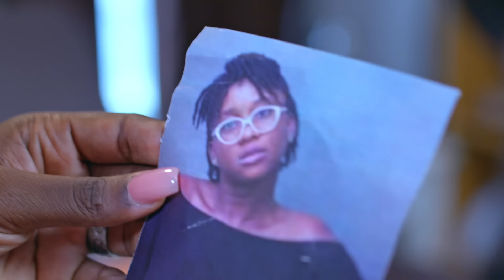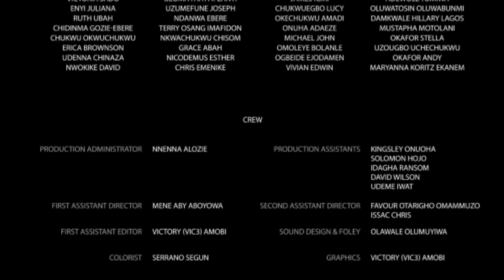Trouble in Paradise | EP 7 | JUST US GIRLS SERIES | SEASON 1 FINALE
Jite finally gets a new salesgirl, Kanyinsola takes Ife shopping, Iya Amina takes the girls on a trip and Muna gets the shocker of his life.

Just Us Girls Global Network is a growing movement of women with a desire to play their part in responding to the challenges faced by the female gender.

JUGN is a response to the simple invitation to “Make A Difference” in the world that we live in by focusing on the Girl Child, Girlfriends, and Girl power.